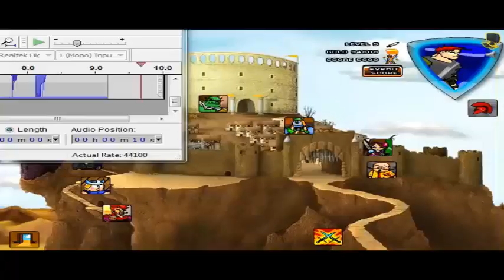Swords and Sandals 3 | #2 | WHY, JUST WHY?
Having fun and killing people in Swords and Sandals 3!!
Should this be a new series? Comments below!!
Next video tomorrow(not a promise)

04:27 Paul Atrocity - We Going On
06:47 DJ ASSASS1N - Frag Out
11:16 Codeko - Crest
17:10 [Removed] xKore ft. Zoe & Naomi - Need You [Centra 100BPM Remix] [Removed]
21:32 Rob Gasser - I'm Here (ft. The Eden Project)
25:30 Disfigure - Blank
28:59 Tobu - Hope
33:47 Tetrix Bass Feat. Veela - The Light (Original Mix)